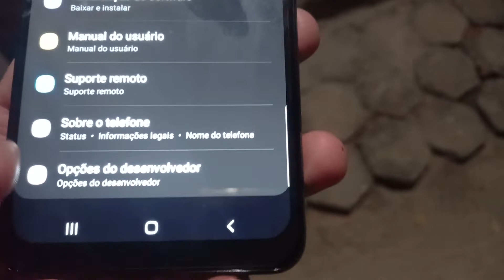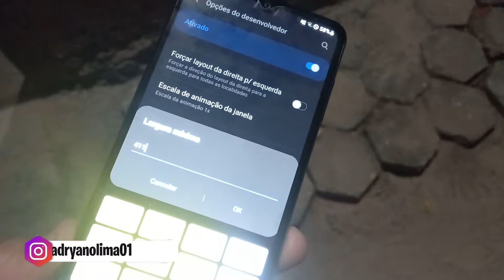Como AUMENTAR a DPI do GALAXY M12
Como aumentar a dpi do galaxy m12, nesse vídeo você vai aprender o passo a passo  para aumentar a dpi do m12, então se você joga free fire e quer aumentar a dpi, deixa o gostei e inscreva-se porque nesse vídeo você vai aprender a aumentar a dpi do samsung galaxy m12.